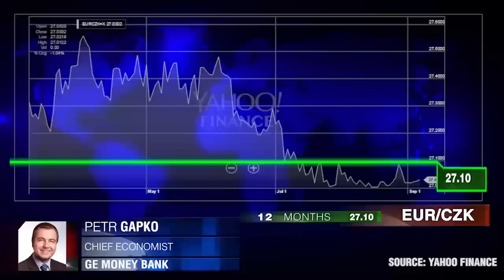Taxas negativas à frente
“Há menos risco para a República Tcheca do que para os EUA e o resto da Europa”. Petr Gapko, GE Money Bank.